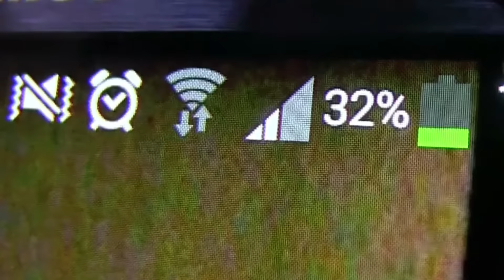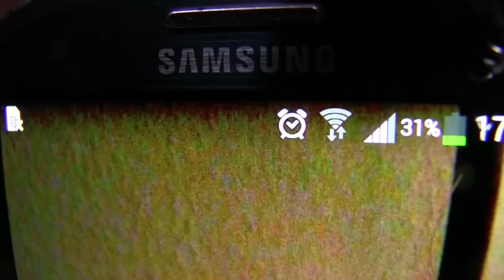Wie man den automatischen Energiesparmodus am Handy ausschaltet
Ich freue mich schon auf die ganzen verdutzten Gesichter der Leute, die dieses Video anklicken, weil sie ein Tutorial suchen, wie man den automatischen Energiesparmodus ausschaltet. MUHAHAHA...LL.
Mellie und ich lachen seit dem Dreh nur noch so xD Freut euch auf die Outtakes, die bald kommen, weil ich sie erst noch schneiden muss. Eigentlich wäre es schlau, sie gleichzeitig mit dem Video hochzuladen, da man direkt danach mehr Interesse daran hat, als wenn es in ein paar Tagen random in der Abobox auftaucht, aber es gibt einen bestimmten Grund, warum dieses Video unbedingt heute herauskommen musste. Denn werde ich aber noch nicht verraten.
Geheime YouTube-Pläne... MUHAHAHA...LL. Je öfter man es macht, desto mehr verliert es an Witz. Seht ihr: MUHAHAHAHA...LL.
Schon lacht keiner mehr. (Schrieb sie in der Hoffnung, dass überhaupt irgendjemand beim ersten Mal gelacht hat.)
Aber ohne Scheiß, ich glaube, dieses Video ist sogar ziemlich gut geworden. Es ist der Stil, in dem ich in Zukunft alle meine Videos haben will. Also ich meine nicht Pseudobrutalität, Lautstärkenschwankungen von der Größe eines Orkans und Gesichter, die gelber gegraded sind als die Simpsons (ich kann mich einfach nie zurückhalten... ;)), sondern ich meine Kurzfilme mit geiler Cam, hemmungslosen Schauspielern und epischer Musik! Und 'ner Softbox! Ich brauche unbedingt 'ne Softbox. Ihr habt keine Ahnung, wie viel diese Dinger ausmachen. ES WAR SO GEIL, MIT DER ZU DREHEN! UND DIE CAM ERST! ARGHHH!
Da die Cam nicht mir gehörte, bin ich mal gespannt, wann sich die nächste Gelegenheit ergibt, so etwas zu drehen. Hat jetzt insgesamt nur irgendwat zwischen 40 und 50 Stunden gedauert. Im Prinzip könnte man das (mit den richtigen Leuten und der richtigen Technik, was ich beides nicht habe...) wöchentlich machen, jetzt, wo man keinen Job mehr hat... Ach, es ist so geil, das sagen zu können :D Für den Moment...
Mensch, so ein episches Video und dann mal wieder eine völlig normale, behinderte Beschreibung. Hmpf. Weiß auch nicht, warum Leute sich für Abozahlen überhaupt bedanken, es schauen sich eh nur ein Viertel der Leute die Videos an xD Aber 900 ist so eine schöne Zahl. Neulich hatte ich mal 917. Das ist die fucking beste, hübschste Zahl überhaupt! Welche Zahlen findet ihr hübsch? Ich mag Neunen, Einsen und Siebenen. In dieser Reihenfolge.

Wenn du das hier jetzt alles gelesen hast, schreib in die Kommentare: "Ich hab die ganze verf***te Videobeschreibung gelesen und bin stolz drauf!" Und deine Lieblingszahl. Lass mal die anderen verwirren ;) Vielleicht denken die dann, das is ein Illuminatencode. MUHAHAHA...LL!